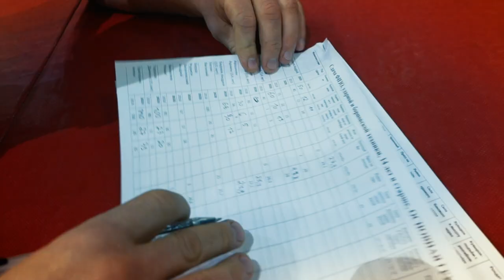Сдача нормативов по ФИЗО, группа 14+ основная, клуб ЯРОПОЛК, зачёт, ММА,рукопашный бой, единоборства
🇷🇺 В данном клипе Вы сможете посмотреть видео отчёт сдачи нормативов по ФИЗО основной группы СПК "ЯРОПОЛК" от 14 лет и старше.

💯 Каждый год по программе клуба воспитанники СПК «ЯРОПОЛК» сдают зачёты по физической культуре, ударной и борцовской технике.
✅  Это хорошая мотивация для улучшения собственных спортивных качеств в достижении поставленных целей.
✅  Для каждого возраста и каждой группы нормативы разные.
❗  Также мы делаем рейтинг в каждой группе с первого по последнее место и победителей награждаем хорошими спортивными призами.